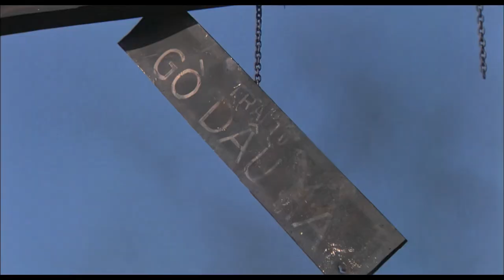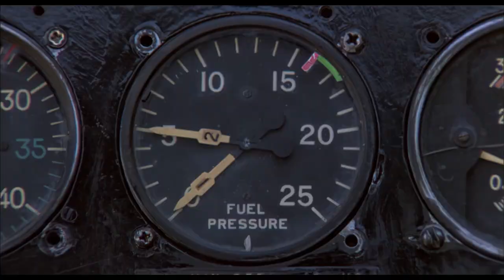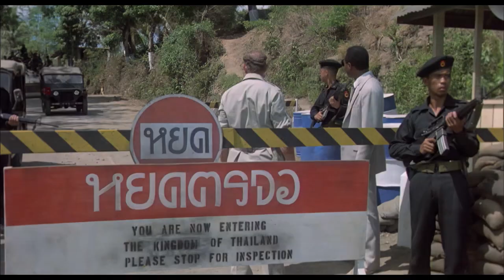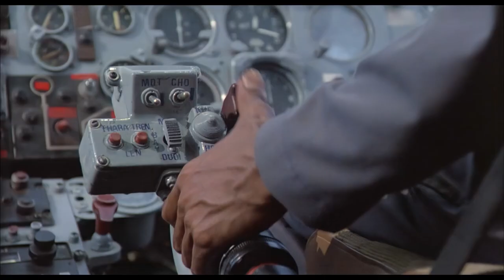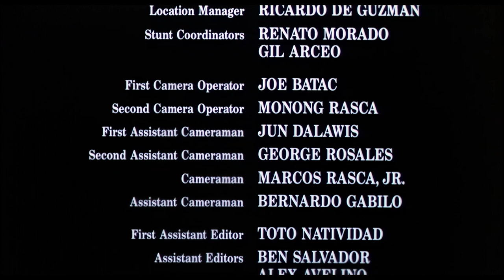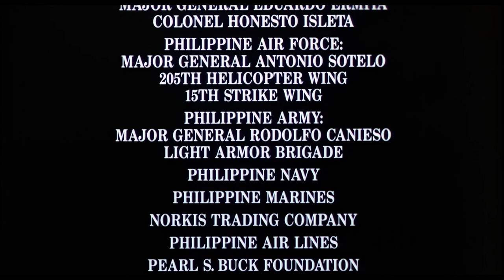Zaginiony w akcji 3 .1988 / Lektor PL / Akcja , Wojenny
Kończy się wojna w Wietnamie. Trwa ewakuacja Sajgonu, pułkownik Braddock powraca do Stanów Zjednoczonych, jednak w trakcie ewakuacji przeżywa osobistą tragedię, jego wietnamska żona ginie w trakcie ostrzału Sajgonu. Po dwunastu latach dowiaduje się, że jego żona przeżyła i żyje wraz z synem którego urodziła podczas rozłąki. Braddock ponownie powraca do Indochin by stawić czoła okrutnym przeciwnikom i odnaleźć rodzinę.